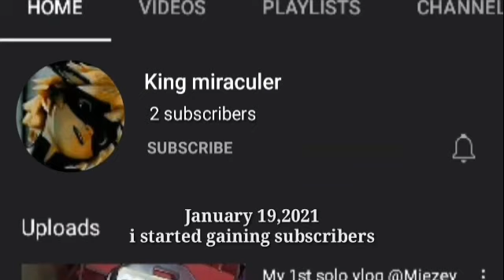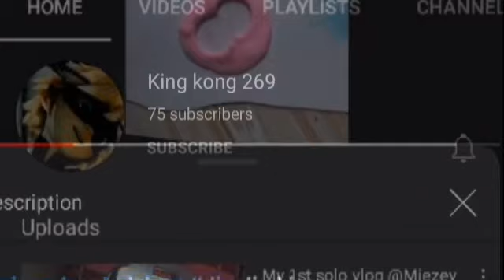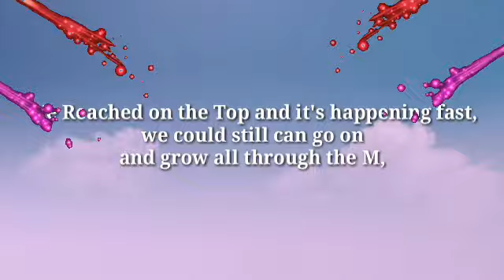1K SUBSCRIBERS SPECIAL [HISTORY]